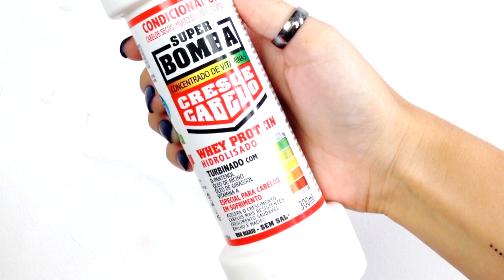CRONOGRAMA CAPILAR RÁPIDO EM APENAS UM DIA HIDRATA NUTRI E RECONSTRÓI MURIEL | Hoje Eu Resolvi Mudar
DAY SPA PARA OS CABELOS! Vem ver como fazer um cronograma capilar completo em apenas um dia utilizando produtos para crescimento capilar da Muriel, oleos vegetais e monovin A, e também um creme multifuncional I love My Hair da Kert. Esse tratamento ajuda no projeto rapunzel e também engrossa co cabelo, deixando-o mais forte e resistente!

Para enviar algo: Caixa Postal 48304

O canal HOJE EU RESOLVI MUDAR tem tudo sobre cabelos coloridos, tutoriais, tratamentos capilares, dicas de produtos, resenhas, como usar tintas fantasia nacionais e importadas, maquiagem, beleza alternativa e muito mais.

Todas as resenhas são feitas baseadas nos resultados que obtive no meu cabelo, que é um cabelo ondulado com cachos tipo 2A e 2B. Meu cabelo é fino, leve, e foi descolorido num tom loiro 11 para fazer os cabelos coloridos.